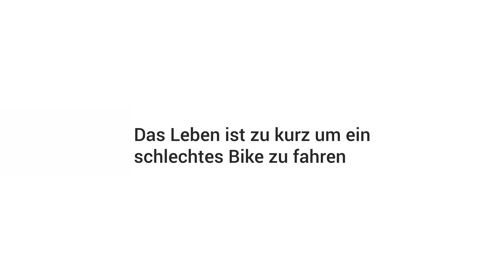Topeak Glow mit Sport Lehner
Wir stellen euch heute eine sehr innovative Sache von Topeak vor die auf den Namen Glow hört.